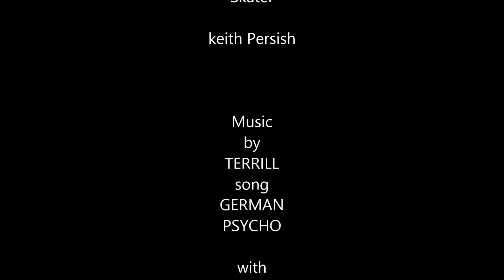Keith @ Anthem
kitty litter free samples